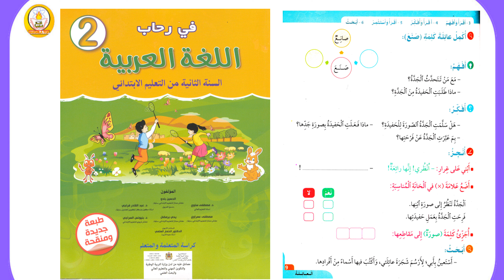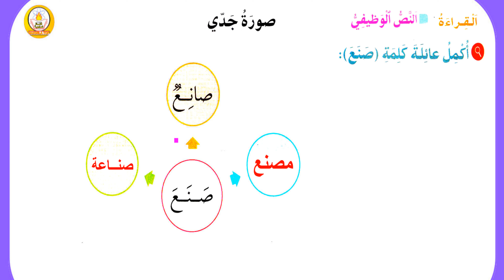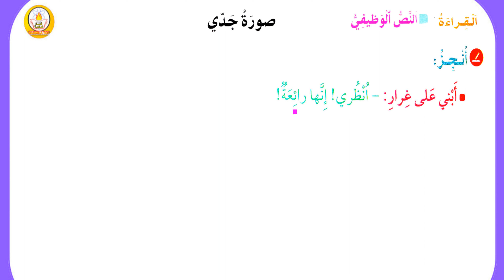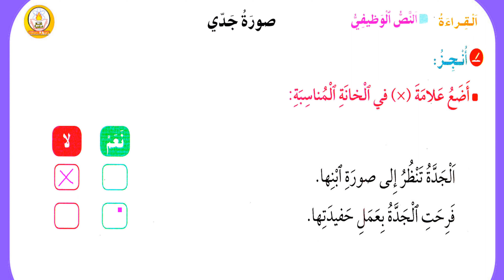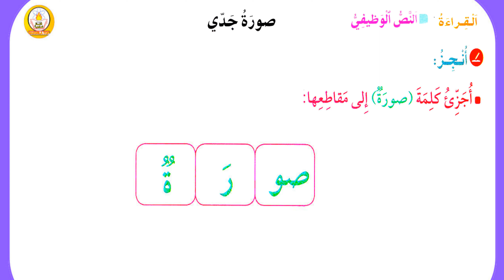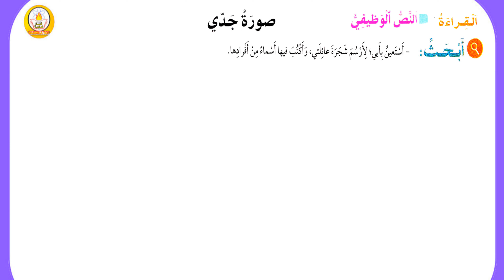sakwilatop - في رحاب اللغة العربية الثاني ابتدائي الصفحة 9 الطبعة الجديدة 2022 -sakwilatop-